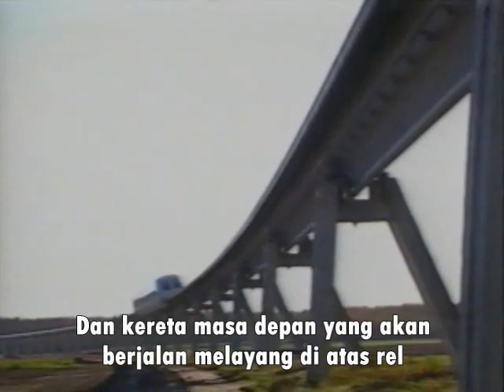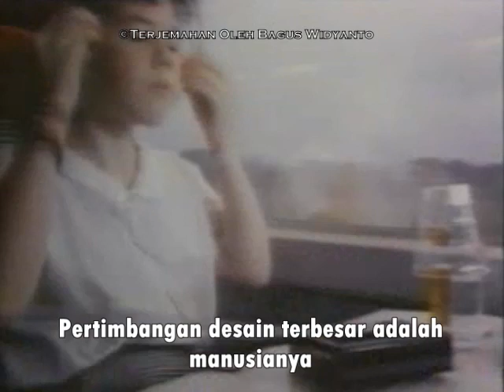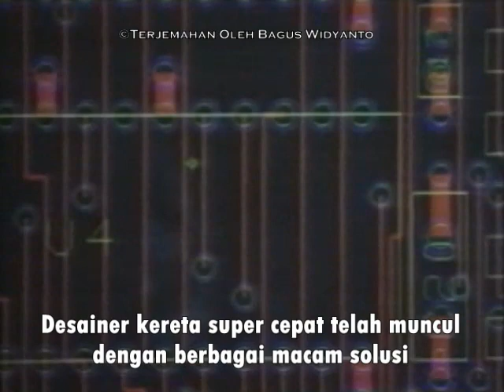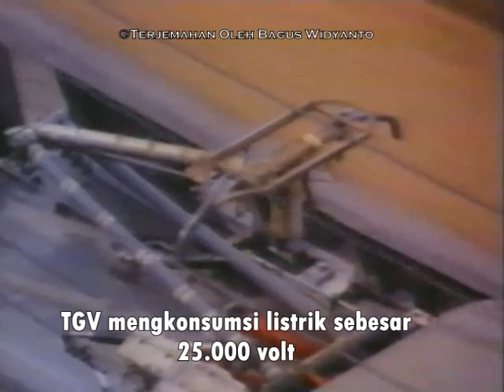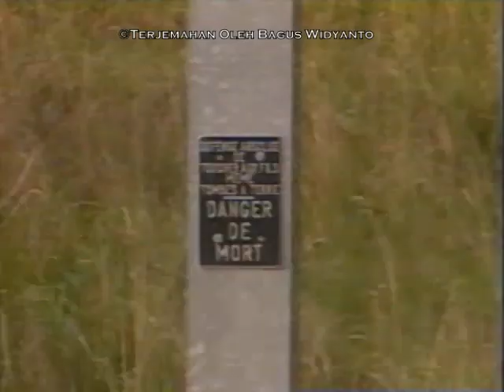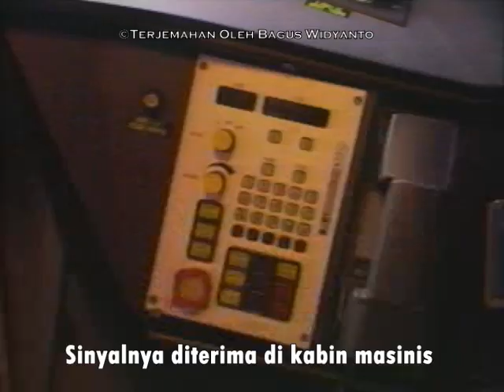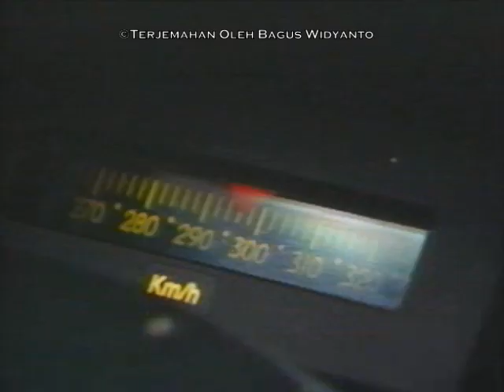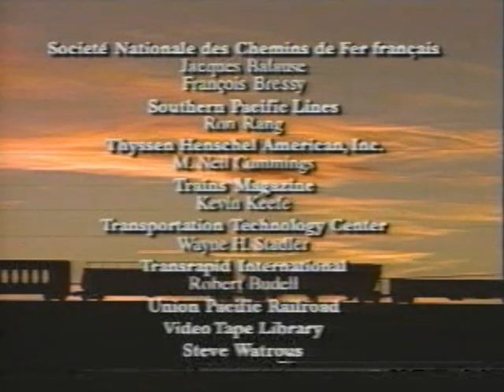Kereta Api Super Kelas Dunia (Part 3)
Di bagian ketiga ini kita akan melihat perkembangan kereta api super cepat, khususnya TGV, lengkap beserta teknologi pendukungnya.
Kereta api super cepat bukan sekedar kencang jalannya, tapi juga sarat kecanggihan teknologi yang ditujukan demi kenyamanan penumpang dan kemudahan kerja masinis.